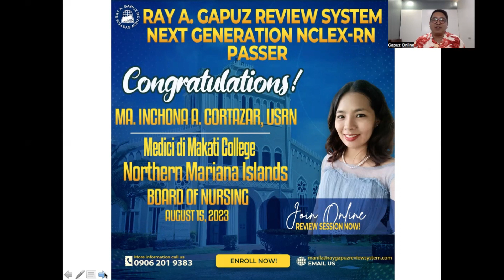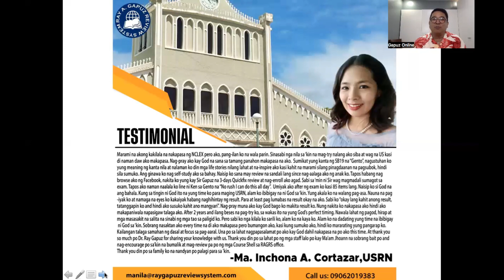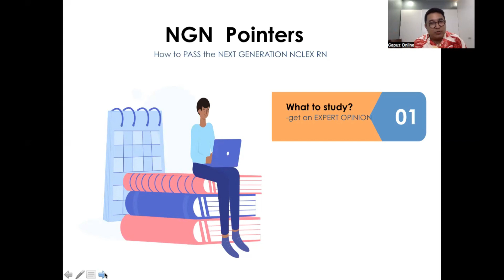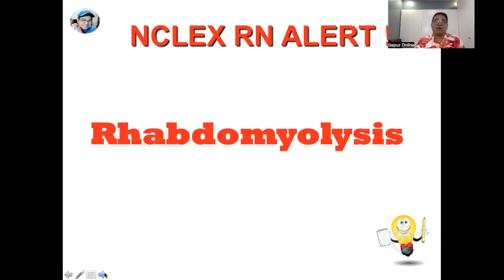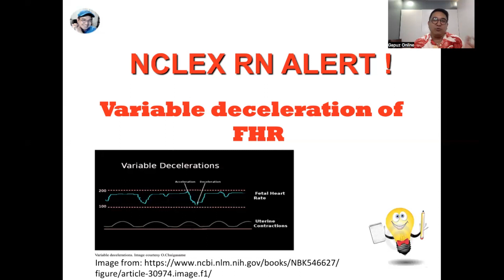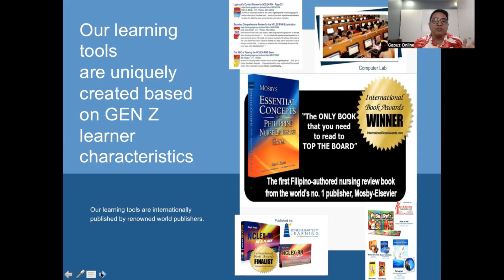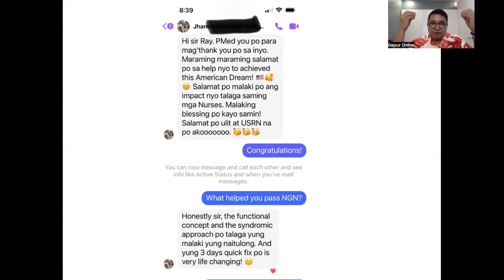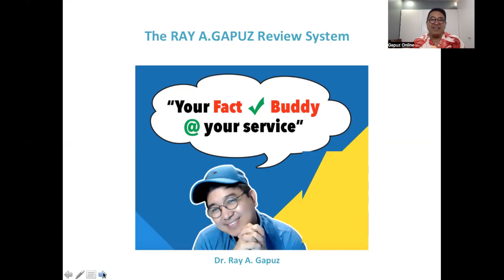NCLEX Gapuz Mentors: NEXT GENERATION NCLEX RN POINTERS - 21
In this video-Mentor Ray, your Fact Check Buddy shares his innovative and simple way of understanding Rhabdomyolysis Variable Deceleration of FHR , Baclofen . A sample NCLEX RN- Style question is integrated in the discussion. Watch, listen and learn with Mentor Ray.